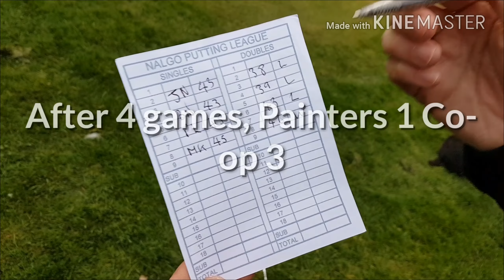19 Shop Painters Putting Vlog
Our first game of the 2018 Nalgo Putting league season.